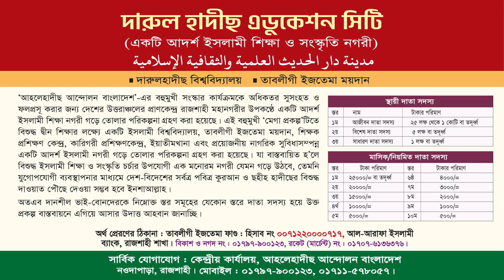ইসলামী আইন ও সৌদি আরব নিয়ে সমালোচনার জবাব │ন্যায়বিচার প্রতিষ্ঠায় ইসলাম │ শায়খ হাফেয আখতার মাদানী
বিষয় : ন্যায়বিচার প্রতিষ্ঠায় ইসলামের শিক্ষা
স্থান : দারুল হাদীছ বিশ্ববিদ্যালয় প্রা. জামে মসজিদ, রাজশাহী
তারিখ : ০৩.১০.২০২৩, রোজ : মঙ্গলবার
► অডিও লিংক :
ন্যায় বিচার প্রতিষ্ঠায় ইসলাম,শান্তি প্রতিষ্ঠায় ইসলামের ভূমিকা রচনা,বিশ্ব শান্তি প্রতিষ্ঠায় ইসলামের ভূমিকা,ইসলামের দৃষ্টিতে ন্যায় বিচার,ন্যায়বিচারের তাগিদ দেয় ইসলাম,সামাজিক শান্তি প্রতিষ্ঠায় ইসলাম,বিশ্ব শান্তি প্রতিষ্ঠায় ইসলাম রচনা,বিশ্ব শান্তি প্রতিষ্ঠায় ইসলামী সংস্কৃতি,ইসলামে ন্যায়বিচার,ইসলাম শিক্ষা প্রথম,ইসলাম শিক্ষা প্রথম পত্র,ইসলামে ন্যায় বিচার,ন্যায় প্রতিষ্ঠা,ইসলাম,কাজী শুরাইয়ের ন্যায়বিচার
ন্যায়বিচার,ন্যায়বিচার,ইসলাম ও ন্যায়বিচার,ইসলামে ন্যায়বিচার,ন্যায়বিচার এর গুরুত্ব,বিষয় ইনসাফ ও ন্যায়বিচার,ন্যায়বিচার ও ইসলামী ভ্রাতৃত্ব,ন্যায়বিচার ও ইসলামী ভ্রাতৃদ্বয়,সমাজে ন্যায়বিচার,ইসলামে ন্যায়বিচার,আলী রা এর ন্যায়বিচার,ন্যায়বিচার নিয়ে সুন্দভ একটি গল্প।,হযরত আলী (রাঃ) ও কাযী শুরাইহের ন্যায়বিচার,সামাজিক ন্যায়বিচার যেন অ*স্ত্র না হয়,ন্যায় বিচার,হযরত উমর (র) এর ন্যায়বিচার ও ক্ষমার দৃষ্টান্ত,ন্যায়বিচার নিয়ে চমৎকার আলোচনা মাহমুদুল হাসান
শিরচ্ছেদ,শিরচ্ছেদ করা,শিরচ্ছেদ মসজিদ,৩৭ জনের শিরচ্ছেদ,শিরশ্ছেদ,শিরচ্ছেদ করার নিয়ম,শিরচ্ছেদ করার নিয়ম,সৌদি শিরশ্ছেদ,শিরচ্ছেদ বা মাথা কাটা হয় যেখানে,সৌদিতে ২ নাগরিক সহ ৫ প্রবাসীর শিরচ্ছেদ,সৌদি আরবের শিরশ্ছেদ করা,সৌদি প্রিন্সের শিরশ্ছেদ,সৌদি আরবের নারী ধর্ষণ করলে শিরচ্ছেদ করা হয় কেনো,কিভাবে গলা কাটা হয় সৌদি আরবে শিরচ্ছেদ করার নিয়ম,শিরশ্ছেদ বা মাথা কাটা হয় যেখানে,যে কারনে ভারতীয় দুই নাগরিকের শিরচ্ছেদ করলো সৌদি আরব
সৌদি যুবরাজ মোহাম্মদ বিন সালমান,মাহমুদ বিন কাসিম,ড. আবু বকর মুহাম্মাদ যাকারিয়া,আবু ত্বহা মুহাম্মদ আদনান,হযরত মুহাম্মদ সঃ এর জীবনী,আবু ত্ব-হা মুহাম্মদ আদনান,আবু ত্বহা মুহাম্মদ আদনান দাজ্জাল,আবু ত্বহা মুহাম্মদ আদনান কে,আবু ত্বহা মুহাম্মদ আদনান হাফি,আবু ত্বহা মুহাম্মদ আদনান ওয়াজ,মুহাম্মাদ (সঃ) জীবনী,আবু ত্বহা মুহাম্মদ আদনান নিখোঁজ,আবু ত্বহা মুহাম্মদ আদনান পরিচয়,আবু ত্বহা মুহাম্মদ আদনান এর জীবনী,আবু ত্বহা মুহাম্মদ আদনান সম্পর্কে
হাফেয মুহাম্মাদ আখতার মাদানী,শায়েখ হাফেয মুহাম্মাদ আখতার মাদানী,হাফেজ মোহাম্মদ আখতার মাদানী,হাফেজ আখতার মাদানী,শায়খ আখতার মাদানী,শায়খ আখতার মাদানী,হাফেয আখতার মাদানী,হাফেজ আখতার মাদানী কুরআন তিলাওয়াত,আখতার মাদানী,হাফেয মাওলানা আখতার মাদানী,শাইখ আখতার মাদানী,শায়েখ আখতার মাদানী,হাফেয মোহাম্মদ আকতার মাদানী,হাফেয মুহাম্মদ আখতার মাদানী,শাইখ হাফেজ মুহাম্মদ আক্তার মাদানী,আলোচক : হাফেয মুহাম্মাদ আখতার মাদানী,শায়েখ হাফেজ আখতার মাদানী,হাফেজ মুহাম্মদ আখতার মাদানী